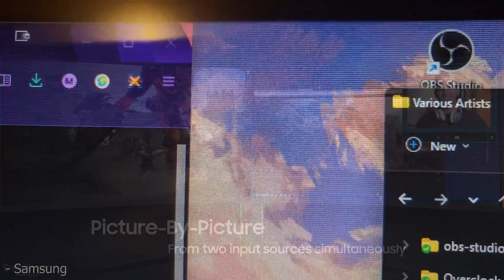8K 240Hz HDR is Here - Samsung Odyssey Neo G9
8K 240Hz Ultrawide is Here - Samsung Odyssey Neo G9

It looks like 4K could be a thing of the past because according to some new deceptive marketing it looks like 8K is finally here, and not only 8K, but apparently a new 8K ultrawide monitor is set to release soon which has me soooooo excit

EXCEPT IT DOESN’T. Now the monitor in question is the next generation odyssey Neo G9, and on paper this monitor looks absolutely amazing, and truly the increase in resolution will be a huge improvement to the display’s clarity, but in this video I'm going to explain why you absolutely should not wait for this overpriced monitor and why it probably won’t be as good as your hoping, but first let’s bend it over and take a long look at those specs.

So according to all the info and leaks we have so far the next gen Odyssey Neo G9 will likely be a 7680x2160 ultrawide mini LED display using a VA panel which should get up to 240Hz thanks to its new DisplayPort 2.1 connection. Additionally I'm sure Samsung will try and market this as a 2000nit display as well, and I'm sure they will technically be able to get at least one pixel to do that during a test pattern, but for actual usage that's also going to be complete nonsense.

So yes the specs look good, but first of all referring to this as 8K in any way shape or form is completely disingenuous, and either displays complete incompetence, or is an example of companies trying to trick you into buying something its really not, because not only is 7680x2160 not ultrawide 8K, buts its not even regular 8K. 8K is 7680x4320 (double the horizontal resolution on this display).

The worst part of Samsung’s ultrawide displays like the Neo G9 has been the horrific scanlines visible at 240Hz. I can personally attest to just how atrocious these truly are when running these displays at 240Hz, which is a real shame, and hopefully they can finally fix this issue, but year after year it comes back on every pretty much all new odyssey 240Hz displays Samsung puts out, and when were talking about 4K and 4K ultrawide resolutions these types of issues simply aren’t acceptable.

Also that's actually not even the worst part. The real worst part is I can almost guarantee they will use a hideous heavy matte finish which will be the cherry on top of absolutely destroying the image clarity. I mean honestly if you want to experience what a next gen Neo G9 will look like just place an LG OLED on a belt sander and smear vegetable oil all over the screen.

You might think I'm kidding, but I'm not. I can pretty much guarantee if you actually did that and placed it next to a neo G9 monitor you actually wouldn't be able to tell a difference in clarity or colors.

So there you have it, hopefully that helps you with your future buying decisions, but that's all for I got for today.